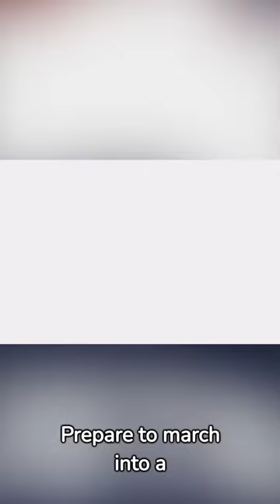Did You Know? The Fascinating Fun Facts about the Emu Wars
Did you know that the emu wars were actually a really bloody and dangerous affair? In this short video, we'll explore some of the fascinating fun facts about the emu wars. From the geographic location of the wars to the reason it happened, this video is sure to fascinate and entertain!